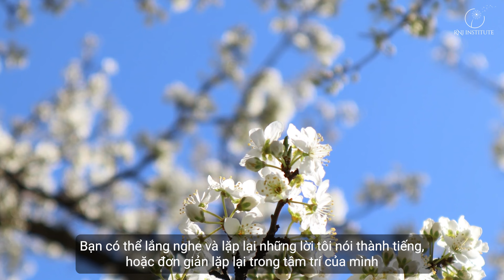NHỮNG LỜI KHẲNG ĐỊNH CHO MỘT NĂM MỚI BÌNH AN VÀ HẠNH PHÚC | Ruby Nguyễn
Chúc mừng một năm mới bình an! Năm mới mang đến cho chúng ta những cơ hội và những khởi đầu mới. Trong video này, Ruby Nguyễn muốn bạn tự khẳng định cho mình một cuộc sống bình an và hạnh phúc trong 12 tháng kế tiếp.
Bạn có thể nghe đi nghe lại những lời khẳng định này, không chỉ ngay bây giờ, mà hãy sử dụng nó như một người bạn.
Để luôn nhắc nhở bản thân cố gắng trở thành phiên bản xuất sắc nhất của chính mình trong một năm mới ngập tràn an vui, hạnh phúc.

✨ Tôi chào đón những tháng ngày mới với đôi tay và trái tim rộng mở.
✨ Tôi hào hứng về những tiềm năng trong mình.
✨ Tôi hào hứng để thực hiện những mục tiêu của mình.
✨ Tôi biết ơn vì mình đang sống.
✨ Tôi sẵn sàng để tiến về phía trước, sẵn sàng cho một khởi đầu mới.
✨ Tôi yêu thương bản thân.
✨ Tôi tha thứ cho chính mình.
✨ Tôi buông bỏ mọi oán hận, trách móc.
✨ Tôi trao yêu thương bất cứ nơi đâu tôi đến.
✨ Tôi là người hùng của câu chuyện của chính mình.

Nào bạn bây giờ đã sẵn sàng để bắt đầu một năm mới thật nhiều ý nghĩa, bình an và hạnh phúc hay chưa?
Hãy là những bông bồ công anh bừng nở và lan tỏa hạt giống của mình khắp nơi. Hãy sống thật xứng đáng, thật đẹp bạn nhé.

Cảm ơn các bạn rất nhiều đã dành thời gian lắng nghe tôi.
Tôi là Ruby nguyễn and I love you.

Đăng ký cho mình một tấm vé để tham gia cùng chúng tôi, đồng hành cùng trở về trong chuyến đi bình yên và hạnh phúc bừng nở tự thân mình.

HOMECOMING RETREAT - Trở về với chính mình để hàm dưỡng tâm hồn kiếm tìm sự bình yên | Ruby Nguyen

ĐỊA ĐIỂM: ĐÀ LẠT
THỜI GIAN: 3 ngày 17,18,19/02/2023.